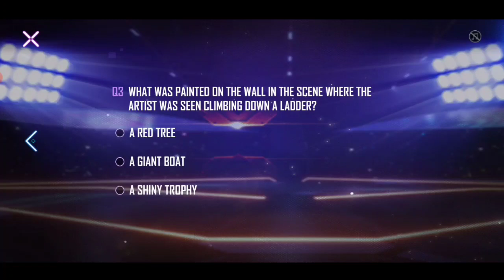MASTER SHOW CASE Event complete ಮಾಡುವುದು ಹೇಗೆ??All free claim FFWS Free rewards 🤩🤩